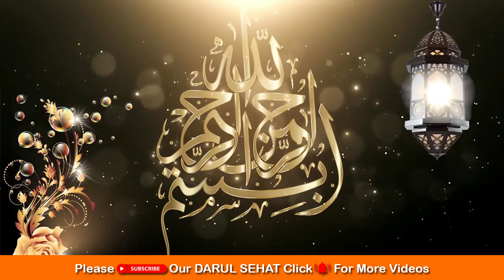Asan Delivery Ka Wazifa - Wazifa For Pregnancy - Normal Labor and Delivery - Darul Sehat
Asalam o Alikum In this video, (Asan Delivery Ka Wazifa - Wazifa For Pregnancy - Normal Labor and Delivery - Darul Sehat)